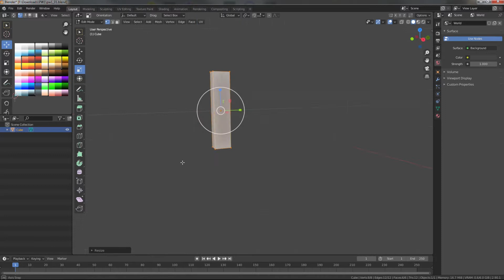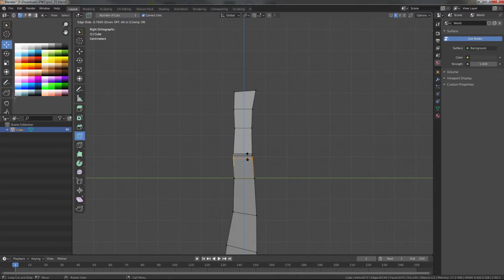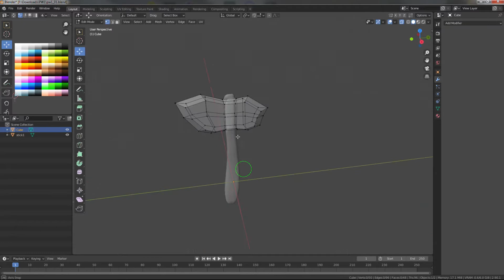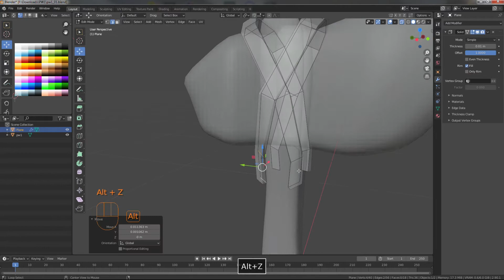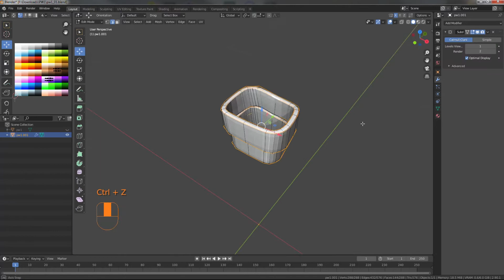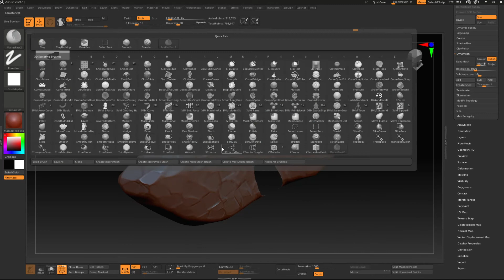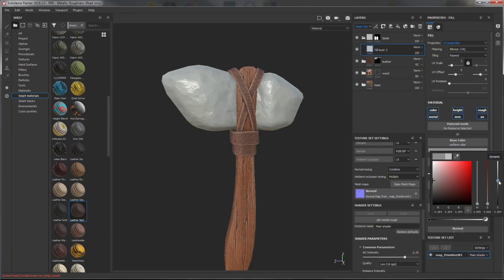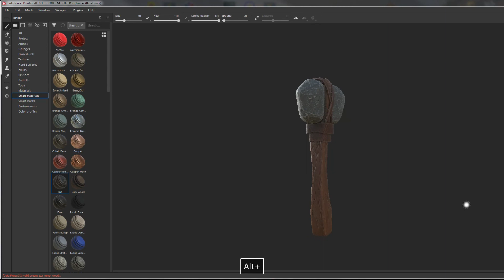Моделирование первобытного топора или молота в Блендере.Текстурирование в Substance Painter.Zbrush..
3d model Primitive Weapon. Blender.polygonal modeling.Zbrush sculpting.Substance Painter...